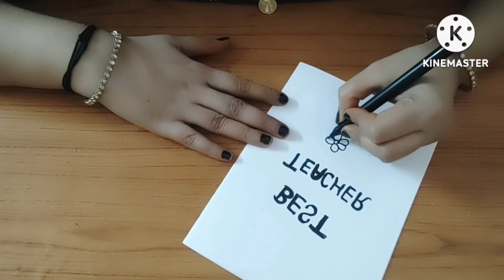DIY Teacher's day Greeting Card/ Teacher's day Card/How to make Teacher's day Card Handmade